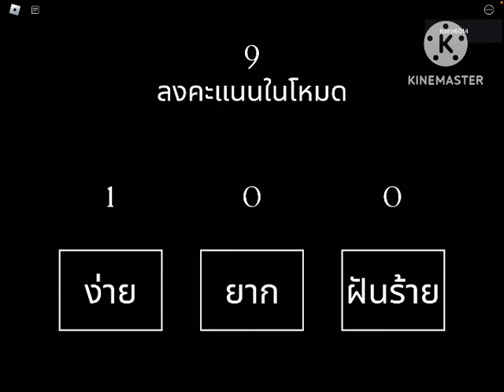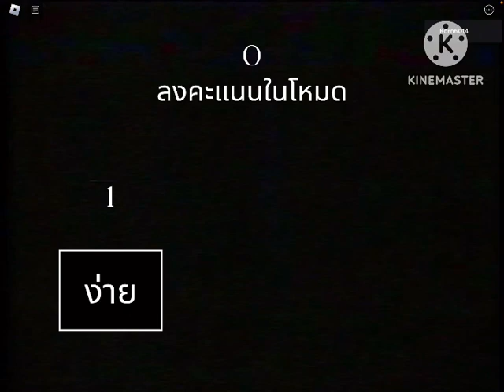The Intruder | EP.3 ทำงานกะดึกที่ห้าง